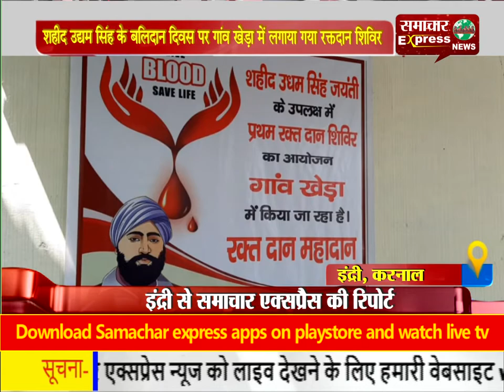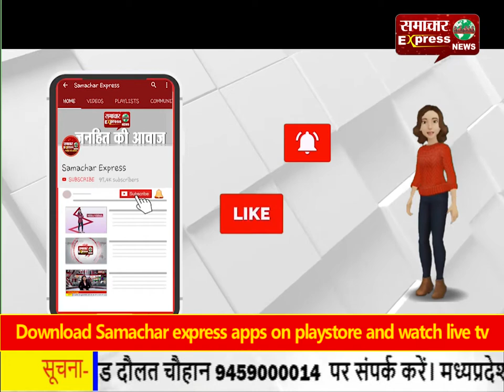शहीद उद्यम सिंह के बलिदान दिवस पर गांव खेड़ा में लगाया गया रक्तदान शिविर